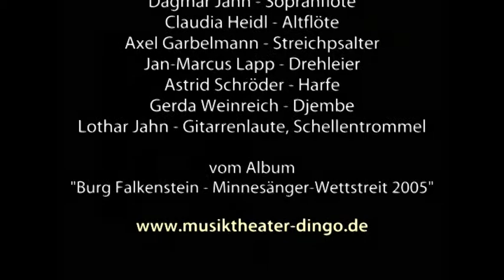Winterklage - Jochen Faulhammer und Musiktheater Dingo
Neuhochdeutsch gesungene Fassung von Reinmars Winter-Klagelied "Mir ist ein nôt vor allem mînem leide". Sänger: Jochen Faulhammer, Kontrafaktur und Arrangement: Dr. Lothar Jahn. Begleitung: Musiktheater Dingo, vom Album "Burg Falkenstein - Minnesänger-Wettstreit 2005". Das Foto zeigt eine Szene aus dem Singspiel "Minne, traute Minne", von links: Jochen Faulhammer, Gaby Kiefer, Jan-Marcus Lapp, Carsten Huhn, Gisbert Ostermann.

Mittelhochdeutscher Originaltext:

Mir ist ein nôt vor allem mînem leide
doch durch disen winter niht
Waz darumbe valwet grüeniu heid
solher dinge vil geschiht
Der ich aller muoz gedagen
ich hân mê zu tuonne danne bluomen klagen

Niender vinde ich triuwe daz ist ein ende
da ich si doch gedienet hân
Guoten lituten leit ich mîne hende
wolten siu uf mir selben gân
des waere ich vil willig in
owê, daz mir nieman ist als ich im bin

Wol den ougen die sô welen kunden
und dem herzen daz mir riet
an ein wîp diu hât sich underwunden
guoter dinge und anders niet
swaz ich durch si lîden sol
daz ist kumber, den ich harte gern dol